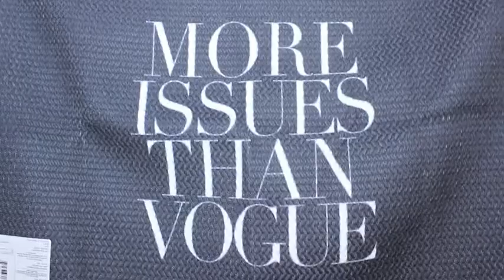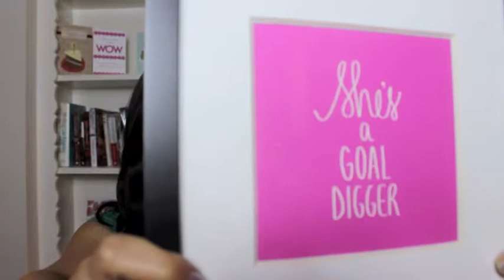What I am Giving for Christmas 2014 ( Cute Mugs!) - Vlogmas Day 17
Hi Everyone! I wanted to share the gifts I am giving for Christmas this year! Hopefully you can get some ideas and enjoyed!

xoxo

Bret